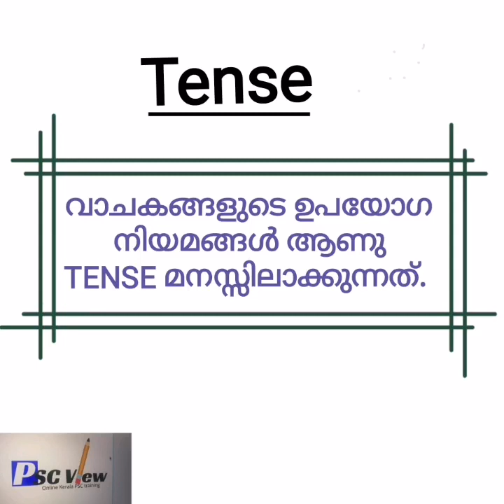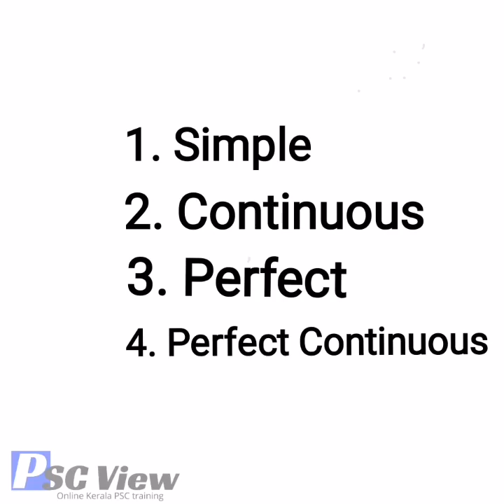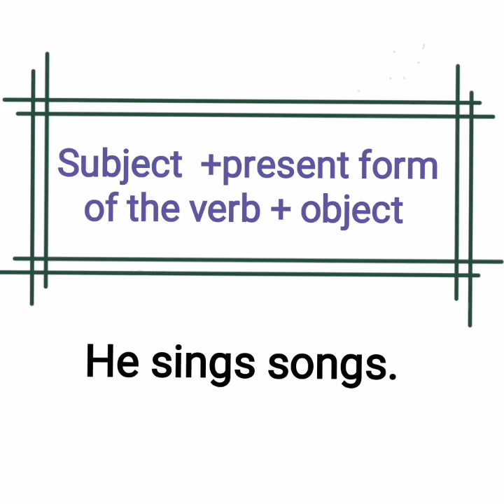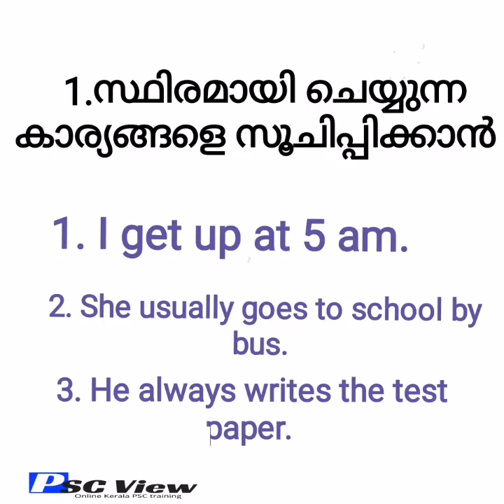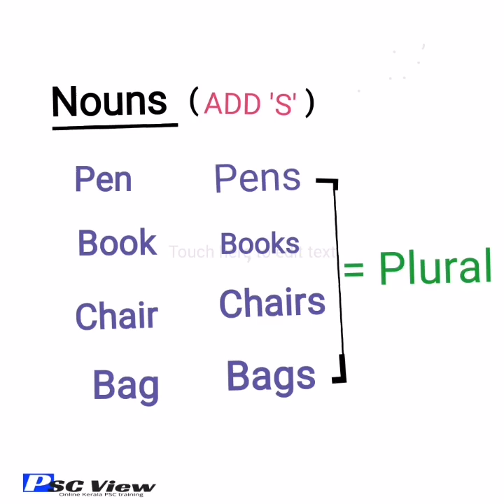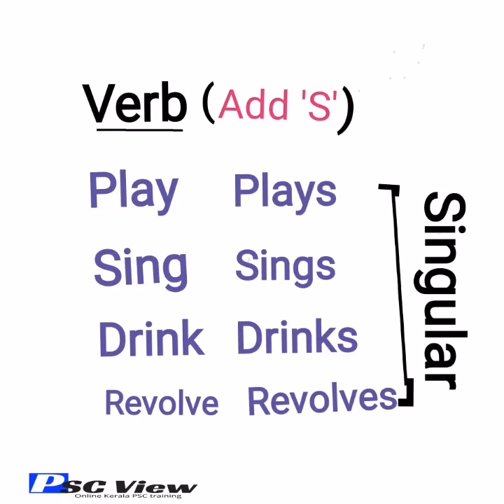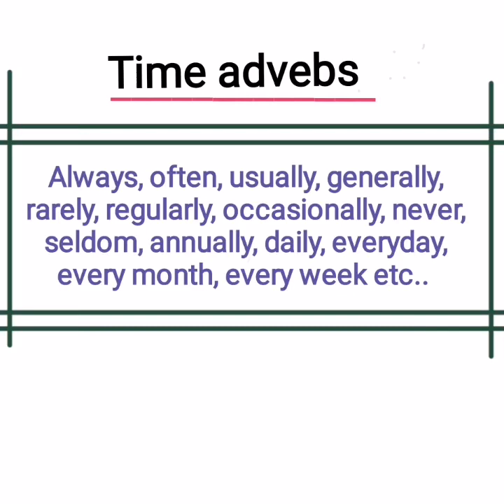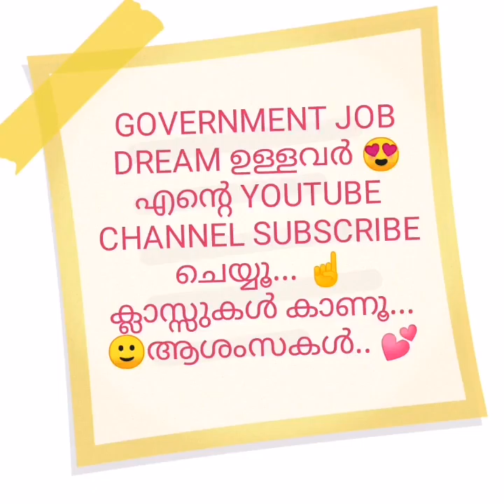Tense | Akhil VJ | Kerala PSC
Tense PART 1